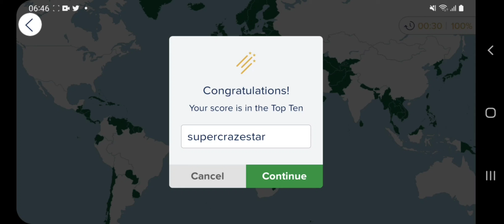30 Largest Countries By Area (0:30) | Seterra